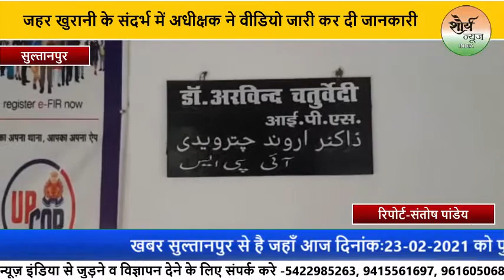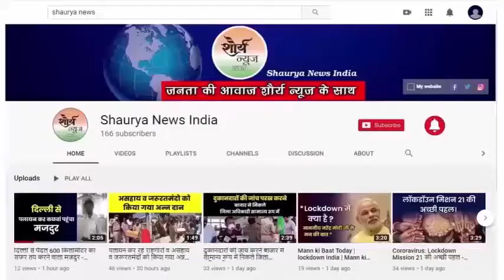स्कूल जारही बच्चियों को जहर खुरानी के शिकार के संदर्भ में पुलिस अधीक्षक ने वीडियो जारी कर दी जानकारी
बताते चलें कि पुलिस अधीक्षक डॉ अरविंद चतुर्वेदी ने एक वीडियो जारी करते हुए अवगत कराया  कि कल थाना कुड़वार के अंतर्गत दो लड़कियां क्रमशः 13 साल और 14 साल अवस्था की साइकिल से स्कूल जा रही थीं जो उनके घर से लगभग 1 किलोमीटर की दूरी पर है। बच्चियां स्कूल पहुंचने के बाद वह बेहोश सी होने लगीं।उनकी कक्षा में पढ़ा रही अध्यापिका ने प्रिंसिपल को सूचित किया जहां एक प्राइवेट डॉक्टर के यहां ले गए वहां भी उनकी स्थिति में बहुत सुधार न होने पर उन्हें जिला अस्पताल ले जाया गया जहां डॉक्टर्स द्वारा उन्हें उल्टी कराई गई। हल्की बेहोशी होने की स्थिति में उन्हें लखनऊ रेफर कर दिया गया जहां केजीएमयू के ट्रामा सेंटर के जहर खुरानी वार्ड़ है जिसमें एडमिट किया गया।उनकी ब्लड रिपोर्ट में कल रात और सवेरे की रिपोर्ट में कोई भी जहरीला पदार्थ नहीं पाया गया है वो नार्मल हैं। और उन्हें डिस्चार्ज किया जा रहा है।